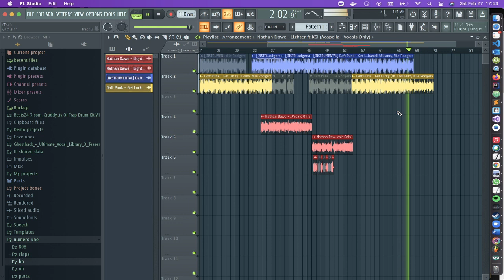If KSI was on Daft Punk's Get Lucky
LINK TO ORIGINAL VIDEO:

SCRIPTURE OF THE VIDEO: 1 John 1:9
If we confess our sins, he is faithful and righteous to forgive us our sins and to cleanse us from all unrighteousness.